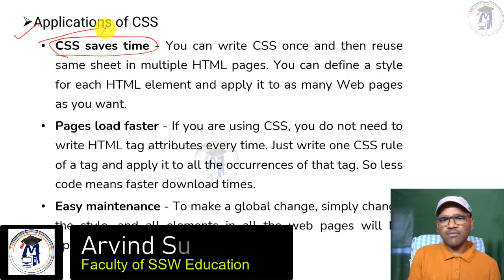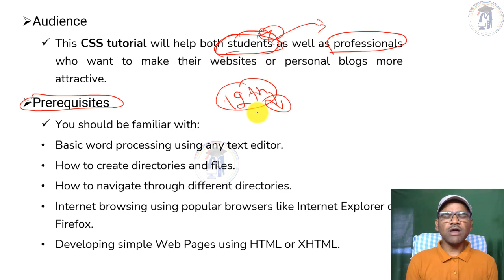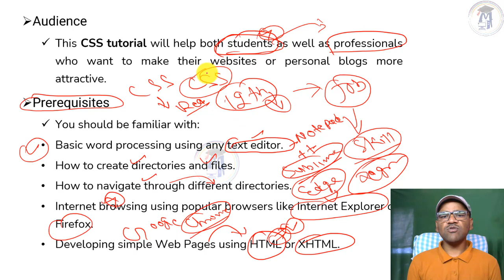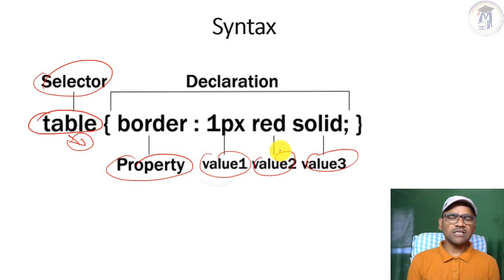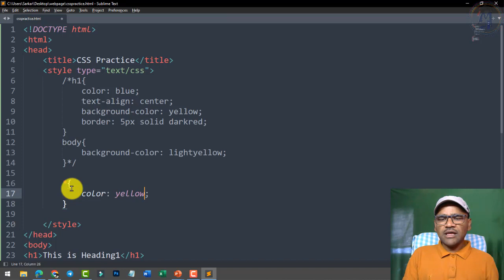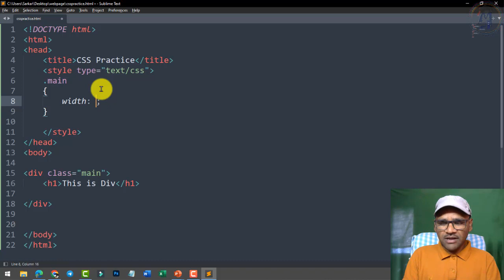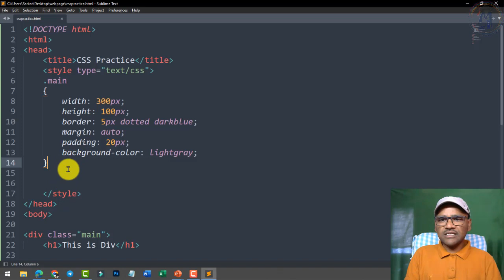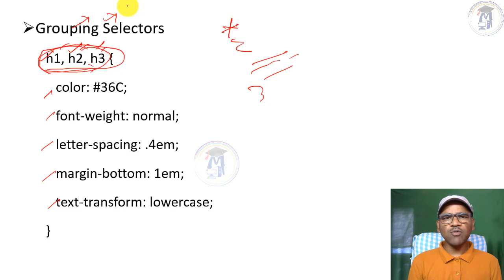26. Internet and Web Designing Full Course | CSS syntax and CSS Selector in Hindi